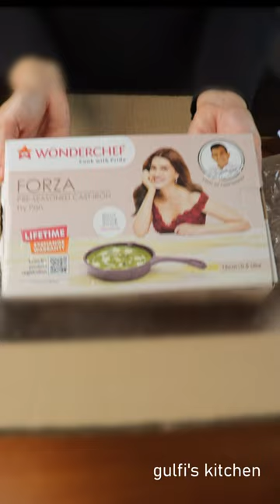amazonfinds2022 My new mini Cast Iron Skillet